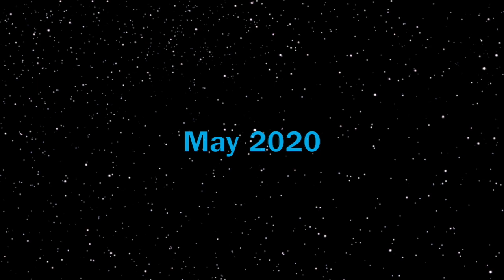Star Wars Miniseries Teaser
A new Lego Star Wars series is being worked on for this channel and it will involve a collaboration between Spi Studios and MikeRM Productions. What do you think it will be?